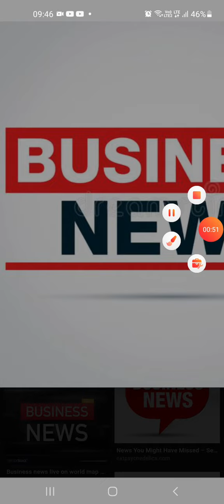Power stocks rise with temperature